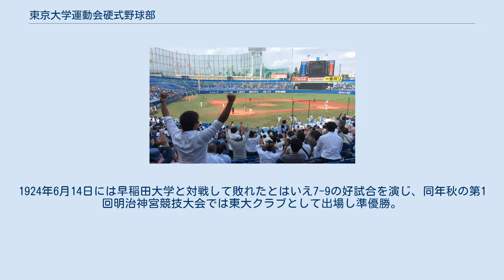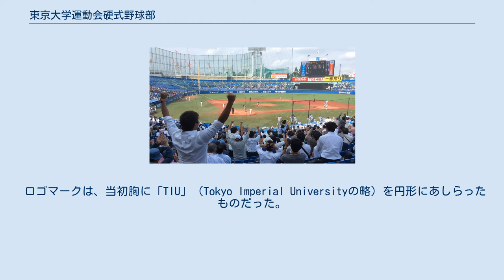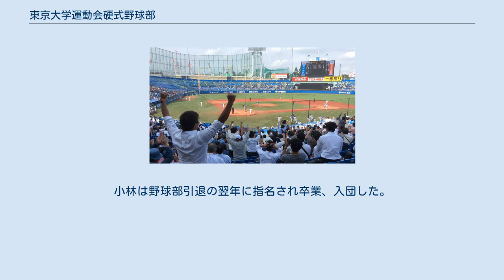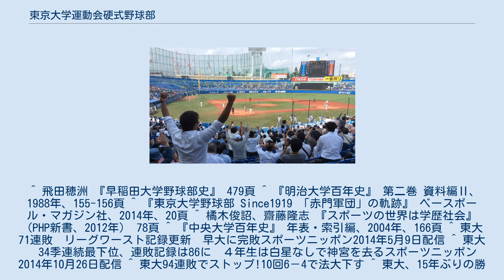東京大学運動会硬式野球部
東京大学運動会 」 東京大学運動会硬式野球部 東京大学運動会硬式野球部（とうきょうだいがくうんどうかいこうしきやきゅうぶ、The University of Tokyo, Baseball Club）は、東京六大学野球連盟に所属する大学野球チーム。
東京大学の学生によって構成されている。
同大学には東京大学運動会準硬式野球部など別の野球部も存在するが、硬式野球部のことを指して「東京大学野球部」、「東大野球部」と略称することが多い。
 1917年。
大学からの認可が1919年9月（初代部長長与又郎）。
 なお、東京大学の前身の一つである旧制第一高等学校には1872年創部の野球部があり、黎明期の日本の野球史上重要な位置を占めるが、現在の東大野球部は沿革に一高野球部を含めていない。
 当初は京都帝国大学との定期戦が唯一の目標だったが、1920年に一高から名投手内村祐之が入学した頃からチーム力は徐々に向上、内村卒業後も有力選手の加入が相次いだ。
1924年6月14日には早稲田大学と対戦して敗れたとはいえ7-9の好試合を演じ、同年秋の第1回明治神宮競技大会では東大クラブとして出場し準優勝。
これに自信を得た東京帝国大学（以下、本稿においては新制東京大学を含めて東大と略す）は同年末、五大学野球連盟側と水面下で接触。
それに対して明大野球部長内海弘蔵や早大野球部監督飛田穂洲らが東大のリーグ参加に理解を示したこともあって、1925年4月15日の連盟会議で加盟が認められ、ここに東京六大学野球連盟が正式に発足した。
1925年春は法大以外の各校と1試合ずつ行い、立大から勝ち星を挙げる。
その年の秋から各校と総当たりで試合を行うようになった。
 当時の学制の事情で、他校が予科含め5～6年在籍可能だったのに対し、東大は本科3年間のみとなり、戦力的には他の大学に見劣りする状況が続いていた。
そうした中で東武雄、清水健太郎のバッテリーでチーム力が向上して最終的には加入を認められることとなった。
しかし、その際、「東や清水の卒業後も戦力を維持すること」という条件がつけられていた。
つまり入部難から戦力低下→惨敗の連続（最悪の場合廃部）になることのないよう努めよという、現在の大学野球連盟加盟条件には考えられないような項目が条件としてついていた。
 東大が加盟したことにより、早慶戦復活の機運がいよいよ高まり、ついに東京六大学野球連盟（以下、本稿では東京六大学リーグ戦と略す）のスタートと同時に早慶戦復活が実現した（1925年秋季リーグ戦）。
最初のリーグ戦で東大は5勝を挙げ4位と健闘を見せた。
 その後、東大は東京六大学リーグ戦の中で苦戦を続けることとなる。
優勝はなく、3位以上も1946年春季の2位が1回あるのみである。
開幕試合は前季優勝校と最下位の東大との対戦がほとんど定番化し、連敗・連続最下位など東京六大学リーグワースト記録の多くを東大が占めている。
 最後に最下位でなかったのは1997年秋季リーグ戦の5位。
2019年秋季リーグ戦まで連続最下位は44シーズンと最長記録を更新している。
 しかし、第二次世界大戦後初のリーグ戦となった1946年春季は4連勝、最終戦の慶大に勝てば悲願の初優勝となるところであった。
0-1で敗れ2位となったが、東大の躍進は大きな話題となった。
また1960年春季には早大から勝ち星を挙げ、その1敗がたたって早大がリーグ優勝を落とした。
これ以外にも数多くの激戦を繰り広げてきた。
 1974年秋季法大1回戦では江川卓に初黒星をつけ、TV中継（テレビ神奈川）が予定外の放送延長を行い、1981年春季には早大を史上初の連続完封、慶大からも勝ち点を挙げ優勝争いに加わり、TBSが急遽対立大4回戦をTV中継するなど話題を集めた。
また、2010年10月2日には開幕戦初登板以来白星を献上し続けて来た早大の斎藤佑樹に初めて黒星を付け話題を呼んだ（早大1回戦・東大4-2早大。勝利投手は2失点完投の1年生鈴木翔太・時習館高校出身）。
 東京六大学野球秋季リーグ戦、法政大2回戦にも勝ち2連勝の瞬間（2017年10月8日撮影） しかしこの後、白星を挙げることが出来ず、2014年の春季リーグ戦では、自らが1987年から1990年にかけて作ったリーグワースト記録の70連敗を更新。
その間には、2011年春季の東大3-3早大（9回に追いつかれ延長11回引き分け）、2011年秋季の東大0-1法大（先発鈴木と法...